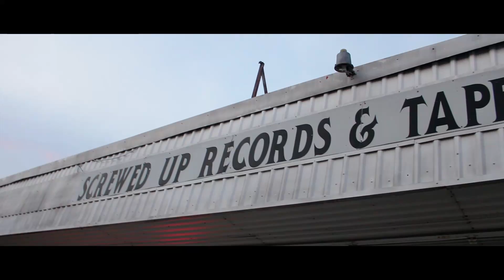Watch this Music Video To Rep HOUSTON, TX | SouthSideWavez Music Video x Hurric4n3Ike x 1993Mediatv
S/O to everyone that joined in this production to make it a CLASSIC

Produced x Hurric4n3Ike